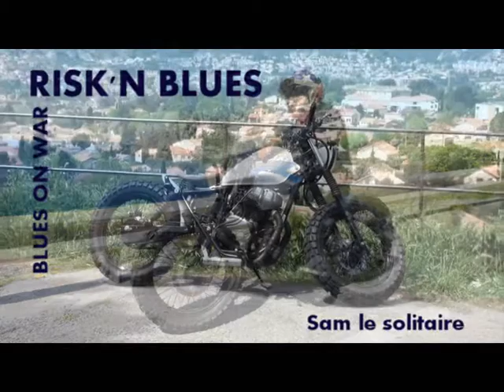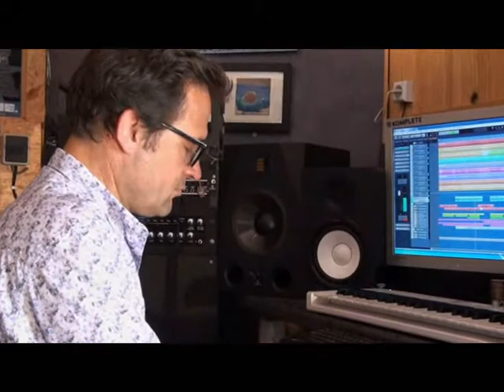Sam le solitaire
vidéo extrait de l'album RISK'N BLUES. auteurs compositeurs Axel Mattei, Yves Dupuis, Frank Tassy.